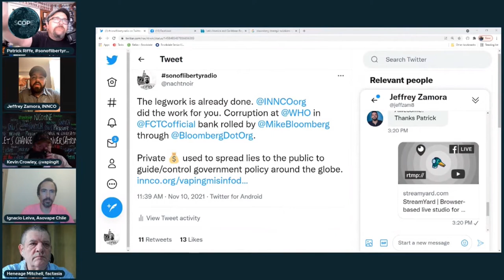Son of Liberty "Discussion on LMICs and COP9: Latam and AP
Patrick and Kevin speak with Jeff Zamora from Costa Rica, Ignacio Leiva from Chile and Heneage Mitchell from Factasia about the impacts of the anti vape/anti thr attitute and dictates on adults/consumers in Lower and Middle Income Countries.